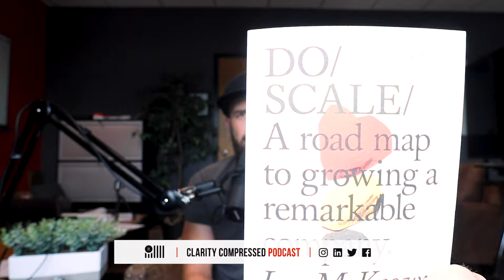The Visionary vs. the Arsonist - Clarity Compressed: Episode 74 | Paul J Daly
There is a dark side to visionary leaders that often gets lost in the midst of the allure and appeal of progress. It’s like many relationships in life where we overlook the downside because the upside is good. In reality, BOTH sides of behaviors are effecting your ability to move forward and grow. So, who showed up for work today? The visionary or the arsonist?

On my recent vacation I read a book named DO/SCALE by Les McKeown which increased my awareness of this dichotomy. Generally speaking, the book is a practical guide to scaling an organization. For me, it quickly became a practical guide in self-awareness as it introduced some common traits of visionary leaders.

In this weeks episode, I talk about the blessing and curse of visionary leadership and how you can best keep moving forward.